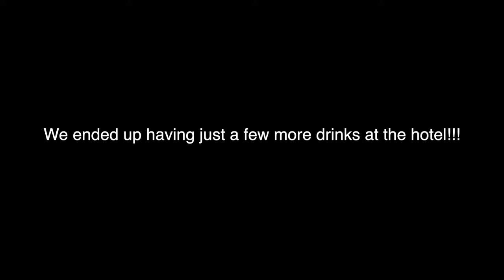Switzerland Motorcycle Tour 2023 - EP16: Vittel France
We arrive in Vittel France after a great days riding